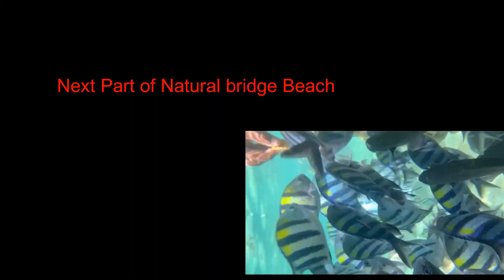Exploring Neil Island | Natural Bridge |Andaman Nicobar Island